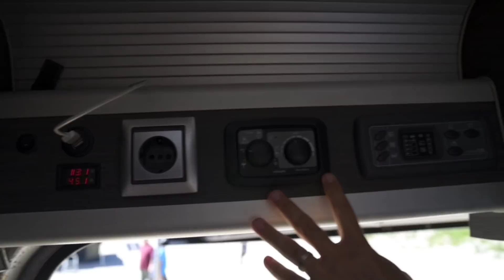Couple Travels The World In a 4x4 van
This charming teachers couple travels the world without going broke in 2.5 years, after quitting their teaching jobs.
These guys started in Spain and set on the journey to travel the world in a van  spanning across middle east, various *stans countries and towards the end their campervan travels, they ended up in Indonesia followed by United states and then Canada at BC Overland Rally 2018.

After return home to earn more money and give birth to a baby they want to continue in several years, once again, to overland the world except now with  a baby on board which they can home school being teachers. Awesome planning.

TRUCK SETUP:

Fuel 17 inch wheels
Nitto Ridge Grappler All-Terrain Tire - 37x13.50R17LT
Rigid Industries Fog Light (street legal)
Dometic CFX-IC35 Cfx-35 Insulated Protective Cover
Dometic CFX-SLD3540US CFX Slide
N-Fab D0950LR Roof Mounted Light Brackets Light Bar
5x RotopaX - 4 Gallon Capacity
2x RotopaX 2 Gallon Capacity
RotopaX RX-LOX-PM Pack Mount Lock
RotopaX RX-EXT Pack Mount Extension
Battery Operated Clip on Mini Desk Fan

CAMPING GEAR / FORAGING / GATHERING / FISHING

North American Mushrooms
LuminAID USB Solar Inflatable Lantern

TRAIL BOOKS